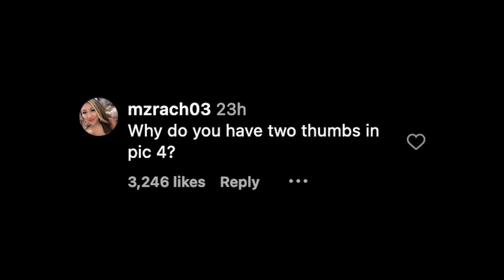Kim Kardashian accused of having two thumbs in holiday ‘Photoshop fail’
Kim Kardashian is facing another “Photoshop fail” after being accused of having a second thumb on her hand in one of her Christmas party snaps.

At first glance, the Skims founder, 43, appears to be clasping her hands together as she smiles alongside daughter North West in the Instagram post shared Tuesday.

However, her followers debated whether that was actually the case or if Kardashian had once again fallen victim to a bad editing job.